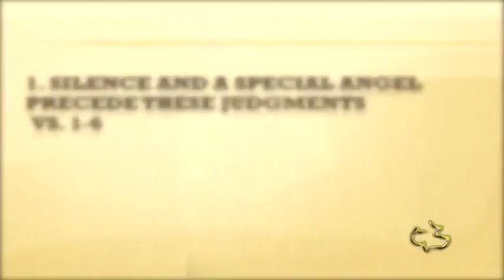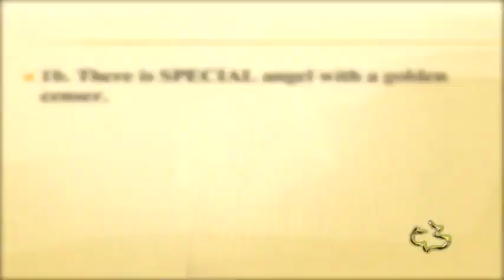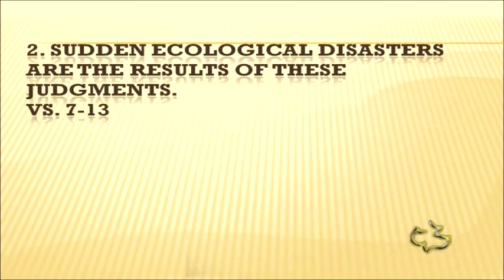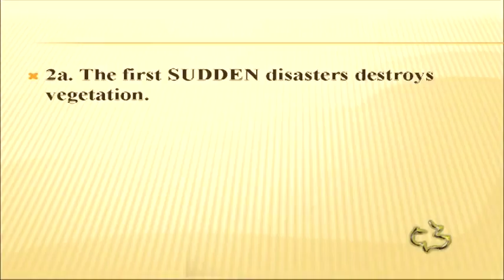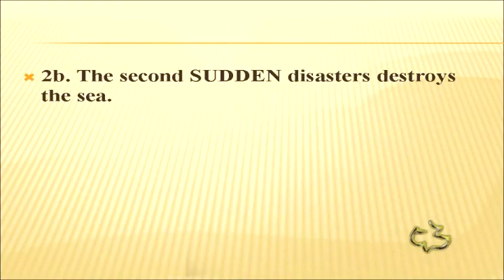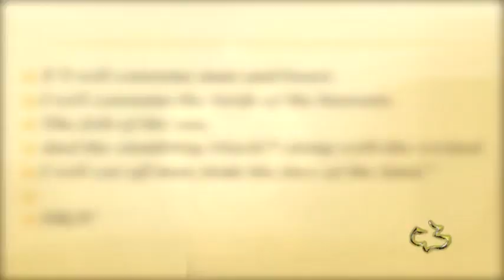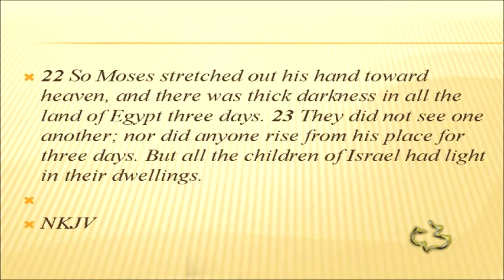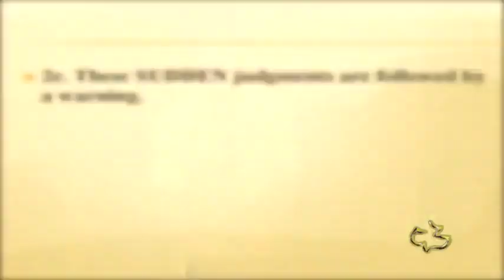14 REVELATION 08 1 13 4 Trumpet Judgments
14   REVELATION 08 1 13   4 Trumpet Judgments